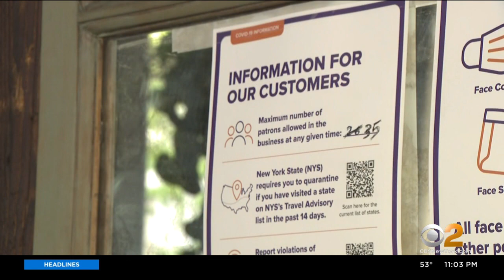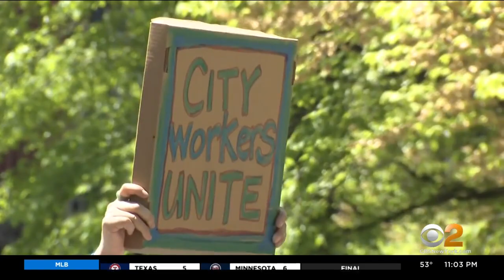N.Y., N.J., Conn. Announce Plans For Reopening Of Businesses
CBS2's Ali Bauman has all the details as New York moves closer to May 19 opening date.